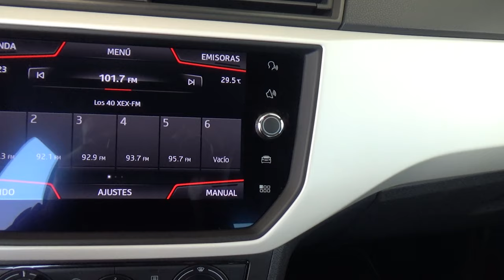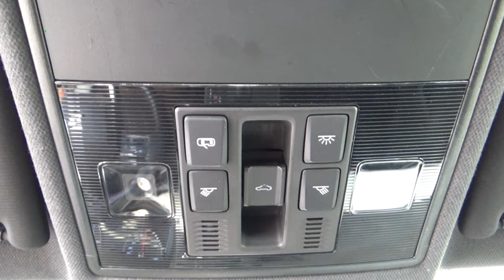Seat / Ibiza / 2020 - 18413